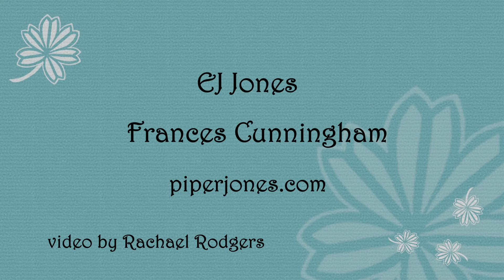Piper Jones Band at Corrales Arts Center Jan 2018 Clip 1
Watch in HD for best quality! Piper Jones Band brought their beautiful tunes and songs, and fun, informative stories to the Corrales Arts Center in Corrales, New Mexico, on January 26, 2018. Here's a little bit from that night; "Pressed for Time" and "Mountains of Pomeroy". EJ Jones and Frances Cunningham, piperjones.com. Video by Rachael Rodgers.